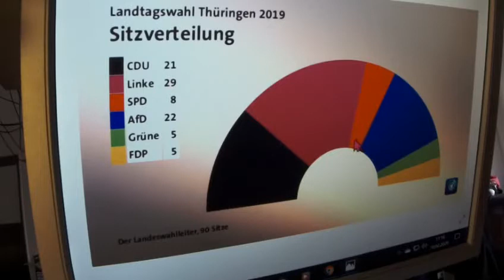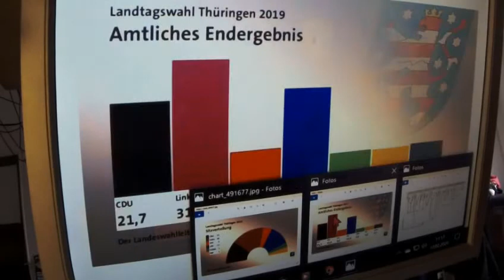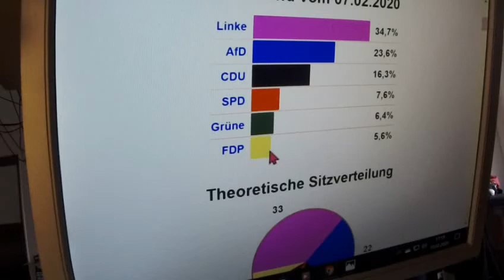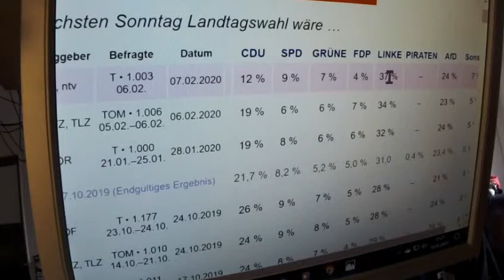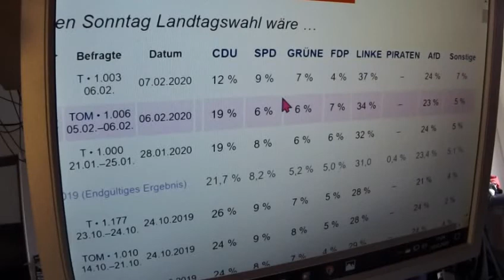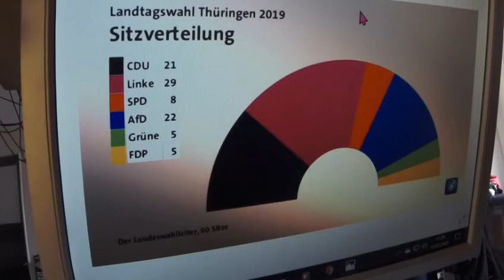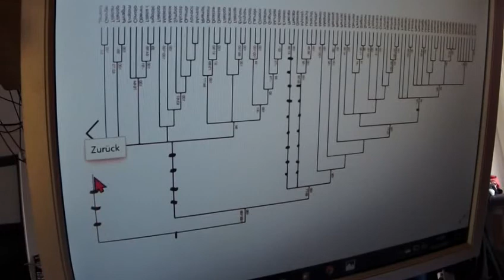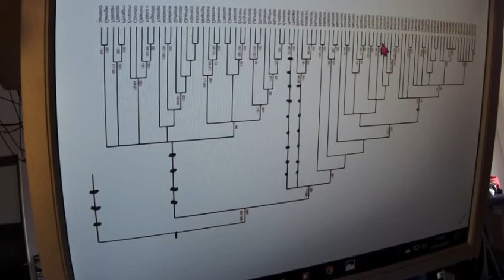Greta Thunberg 308 Fridays for Future Anne Will RIESENSKANDAL Thüringen ! Hier die einzige Lösung !?